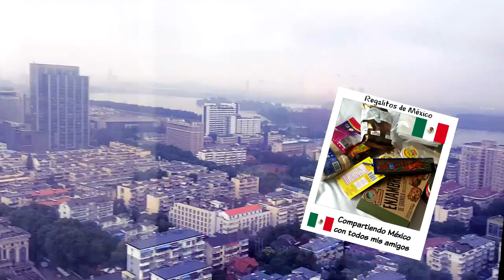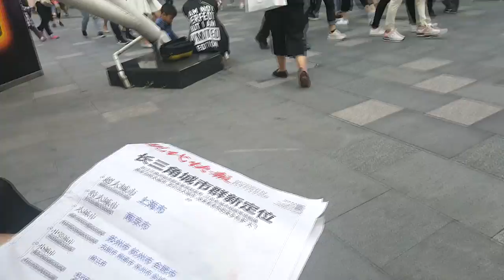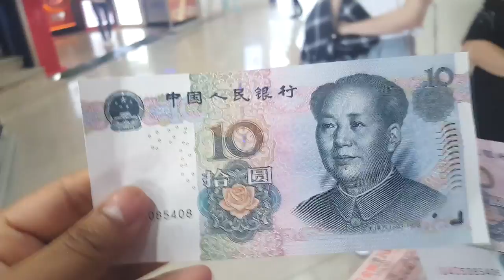CHINA VLOG , Comida tradicional de Najing , Visitas de Hong Kong + Una Mexicana en China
💖💖💖¡¡¡Hola Familia Saludos  desde  China !!!💖💖💖

💖Con mucho cariño para TODOOOS ustedes en especial para mi amada familia y amigos porque aunque estemos lejos no tenemos porque perdernos momentos especiales en nuestras vidas, los amo muchísimo

01:56 seg / 5:22

▶︎Sound effects pop , YouTube Auido Library 00:44 seg